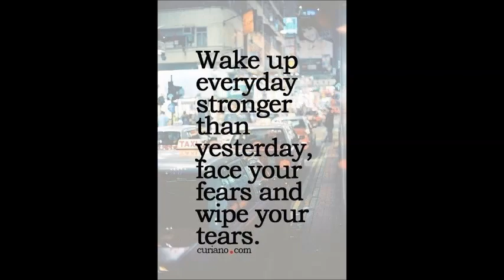KEVAL FABS SOBIA NX KARACHI COTTON PRINTED RS.290 WHATSAPP US ON +91 8828391569